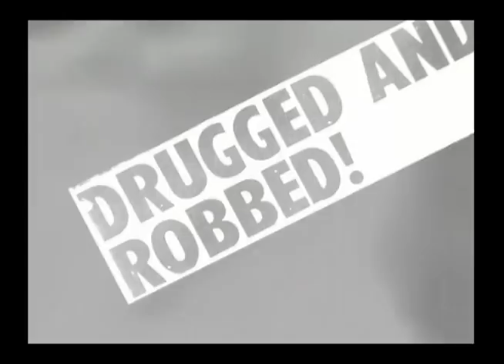Charles Sobhraj: The Serpent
Please visit us for more Emmy-, Addy- and other award-winning work